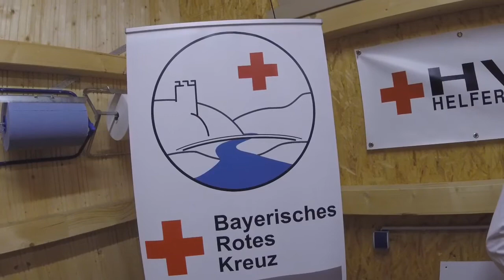Cold Water and Grill Challenge!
Ein herzliches Dankeschön an die Feuerwehr Undorf für die Nominierung. Wie ihr im Video sehen könnt, haben wir die Sau selber gegessen. Nominieren wollen wir den First Responder Donaustauf, unsere Partnerbereitschaft Sinzing-Prüfening sowie den First Responder Rechberg.
Solltet ihr es nicht schaffen die nächsten 7 Tage ein ähnliches Video zu posten, bekommen wir ein Grillfest von euch.

An dieser Stelle möchten wir uns für die Spenden für die Ersatzbeschaffung eines Einsatzfahrzeuges recht herzlich bedanken.

Unsere Nominierungen:
Freiwillige Feuerwehr Markt Donaustauf
BRK Bereitschaft Sinzing - Prüfening
Freiwillige Feuerwehr Rechberg